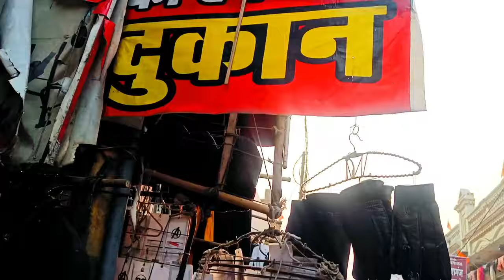Nazirabad Market Lucknow| Best Kolhapuri Collection of Nazirabad| Cheapest Market Aminabad Nazirabad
Hello Namaste Sat Sri Akal Adaab Lucknow welcome back to Akanksha The Xplorer in today's video I am sharing another , rket of Lucknow i.e. Nazirabad Lucknow basically Nazirabad is famous for Kolhapuri Footwear,  I made Two separate videos on that you can check it on my chmore details watch full video.

📍 Near Quais Lucknow, Uttar Pradesh 226001,

Note : Everything you see in this video is created by the owner i.e. Akanksha. Kindly, Do not copy any picture OR Video without my permission.